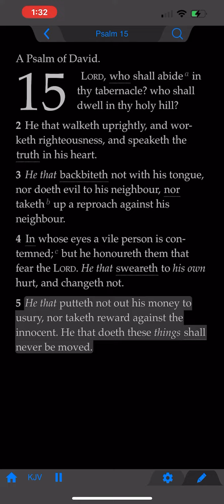The Book of Psalms: Chapter 15 (KJV)